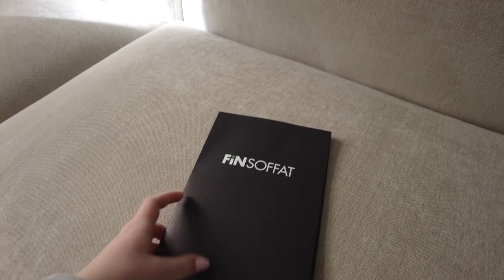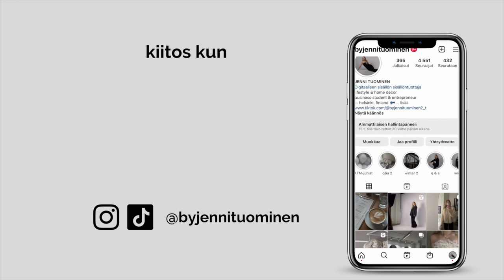MUUTTOVLOGI | JENNI TUOMINEN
Muuttovlogi vihdoin ulkona! Muista tilata kanava niin näät myös part 2 :)

Tiktokissa: @byjennituominen
Instagramissa: @byjennituominen